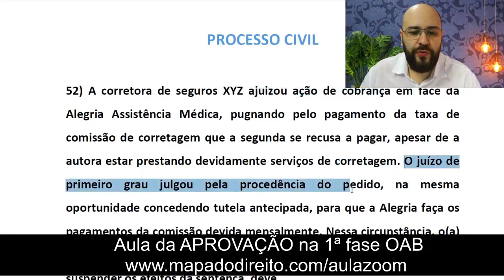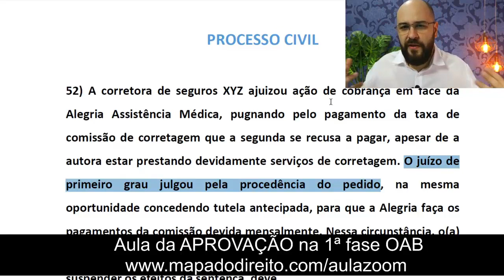Quais são os tipos de atos judiciais no processo - 1ª fase